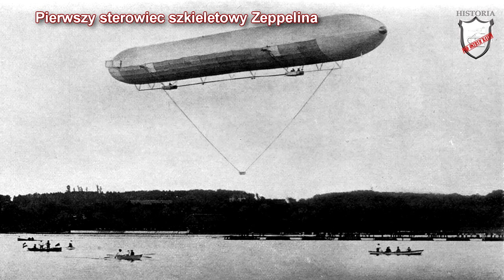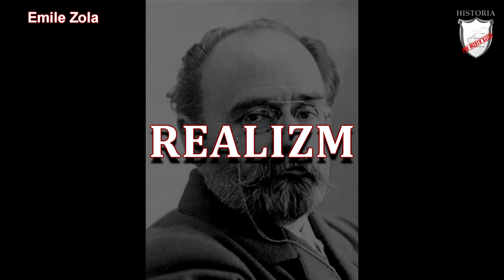Postęp techniczny i kultura w XIX i XX wieku - Lekcje historii pod ostrym kątem - Klasa 7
Rozdział IV. Ziemie polskie po Wiośnie Ludów. Postęp techniczny i kultura w XIX i XX w.